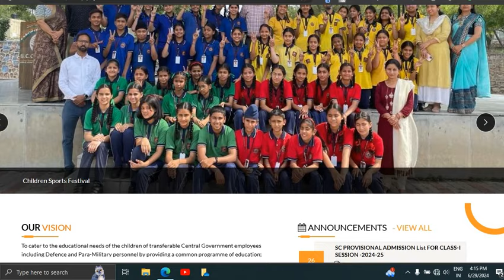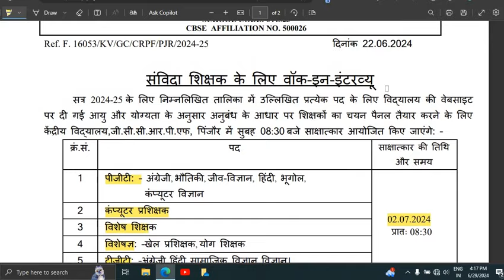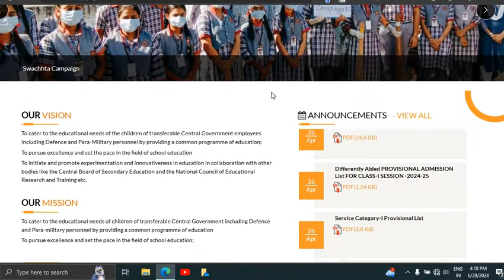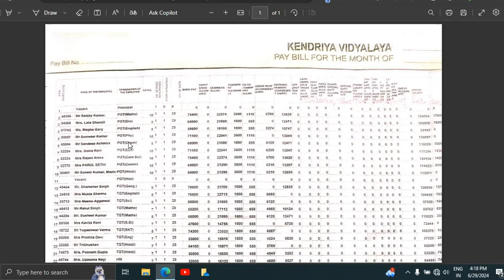KVS में PGT TGT नई भर्ती NO EXAM NO FEE FRESHERS ELIGIBLE APPLY FROM ALL STATES ALL SUBJECTS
GOVERNMENT JOBS FOR FRESHERS, Central Government Jobs, GOVERNMENT JOBS AFTER POST GRADUATION, GOVERNMENT JOBS AFTER GRADUATION

guest teacher vacancy in delhi 2023, guest faculty recruitment 2023, guest faculty, guest faculty registration 2023, ugc net exam admit card 2023, net exam admit card 2023,

latest government job updates, government job 2023, government job after BA, government job after graduation, government job,
सरकारी नौकरी
MTS, Government vacancy 2023, Office Assistant,

Stenographer Grade-II

10th pass Govt Jobs, 12th Pass Govt Jobs, Accountant Vacancy, Clerk Vacancy, 10 Pass Jobs, 12 Pass Jobs
Translator,